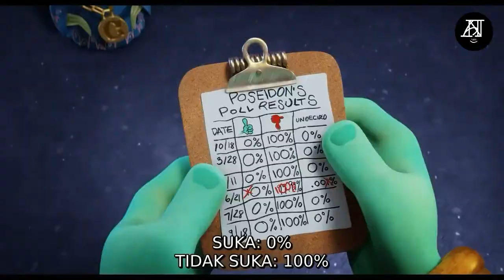Petualangan Spongebob Menyelamatkan Garry || Alur Cerita Spongebob Squarepants The Movie (2020)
spongebob the movie 2020

hai guys eem maaf konten harus saya rubah dikarenakan saya ingin merefresh kembali channel yang lumayan lama ngga keurus ini...
video lama ngga akan saya hapus ya..untuk konten berikutnya saya akan fokus membahas alur cerita film terimakasih untuk bantuan kalian di channel saya dengan konten sebelumnya